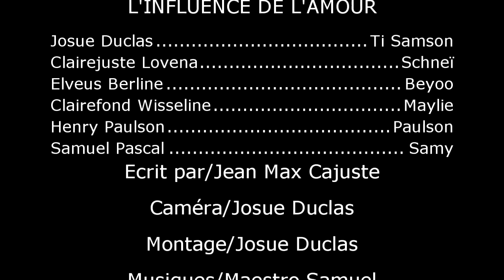TROUPE TI PILON L'INFLUENCE DE L'AMOUR 12